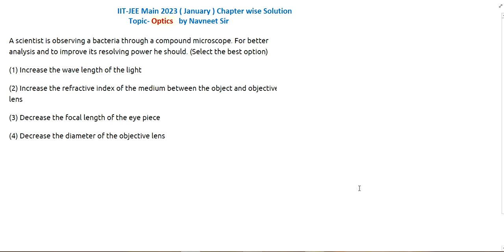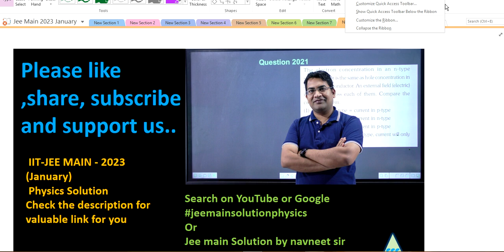A scientist is observing a bacteria through a compound microscope. For better analysis and to